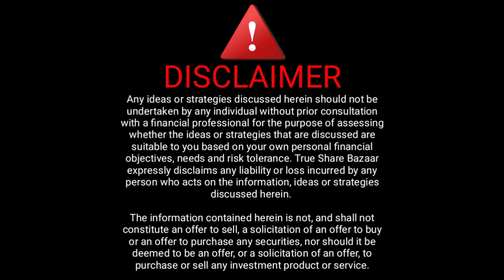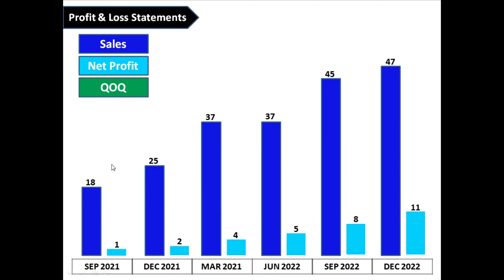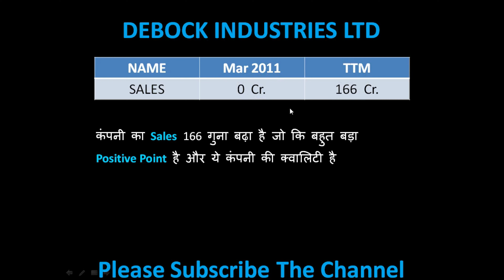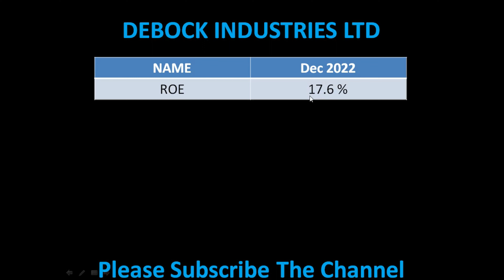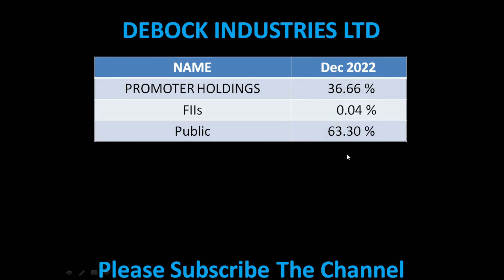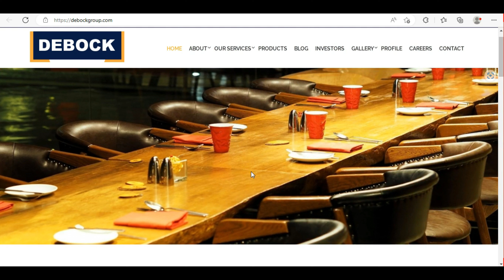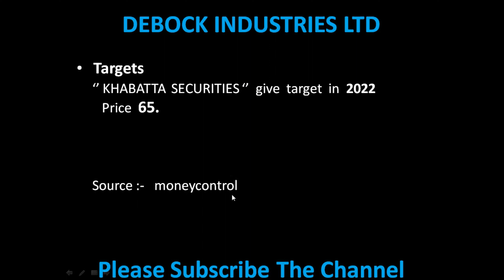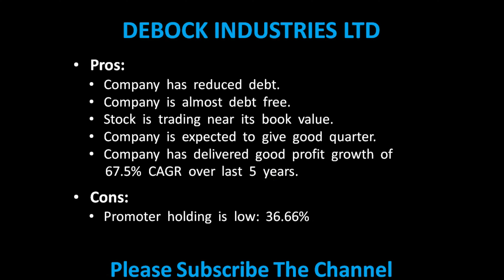DEBOCK INDUSTRIES SHARE LATEST NEWS । DEBOCK INDUSTRIES SHARE ANALYSIS । DEBOCK INDUSTRIES TARGET ।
What does Debock Industries do?
When did Debock Industries Ltd split?
What is the results of Debock Industries Ltd?
डेबॉक इंडस्ट्रीज क्या करती है?
What is the share price of dabok Industries?
What is the share price of dabok industry?
What happens stock split company?
Why company split their share?
What happened after share split?
What is the future of Debock Industries share?
Can I buy Debock Industries share now?
Does Debock Industries give bonus shares?
डेबॉक इंडस्ट्रीज शेयर का भविष्य क्या है?
What is Debock Industries Next Target?
Will Debock Industries share split?
What will be Debock Industries share in next 10 years?
Which industry share is best?
Is Debock Industries share is overvalued?
Is Debock Industries a good investment?
What is Debock Industries long term target?
What is the target of Debock Industries for 2023?
Is Debock Industries share is debt free?
How to Buy Debock Industries Share?
What is the Share Price of Debock Industries?
Is Debock Industries is debt free?
Is Debock Industries good for long term?

1. Instagram
2. Telegram
3. Facebook
4. Twitter
5. YouTube

true share bazaar